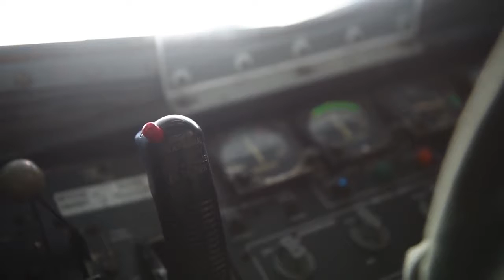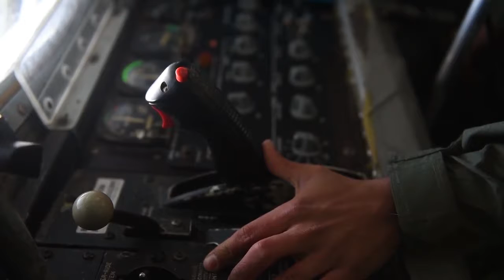Fueling The Beast: KC-135 Stratotanker Refuels Two B-52 Stratofortresses Over England, Ful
A KC-135 Stratotanker from the 100th Air Refueling Wing, Fairchild Air Force Base, WA refuels two B-52 Stratofortresses from Barksdale Air Force Base, LA in